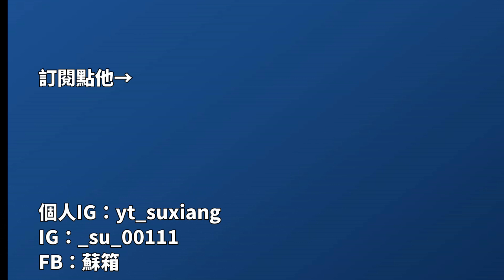【蘇箱】棒球殿堂Rise 【姿勢系列】米蘭達、霸林爵、蔡豐安